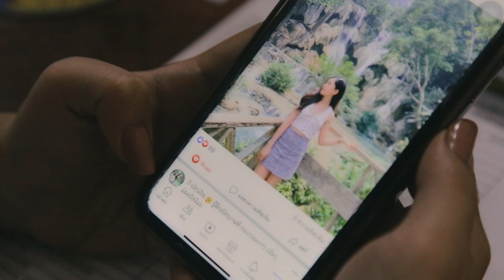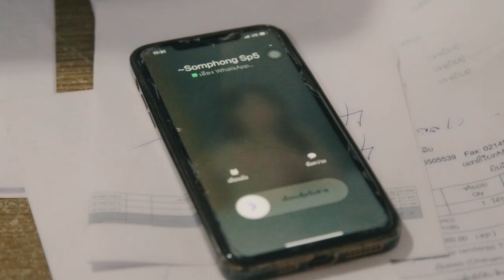ລະແວງ4.0 (ระแวง4.0) ໄຊອານັນ / La Veng Xay A Nun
ພ.ລະແວງ
ຮ້ອງໂດຍ: ໄຊອານັນ ວົງວິໄຊ
ເນື້ອຮ້ອງ ທຳນອງ: ໄຊອານັນ
ດົນຕີ: ອາຈານ ບຸນມະນີ
ຕິດຕາມ ເຟດບຸກ: TAOZ Vongvixay
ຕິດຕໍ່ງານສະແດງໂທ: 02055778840